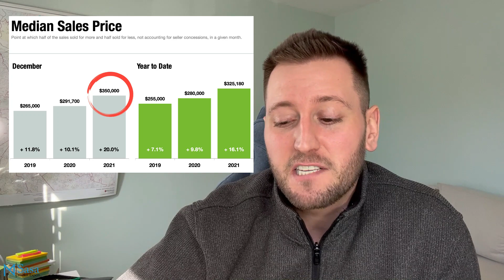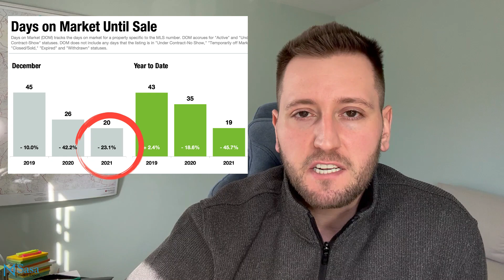Charlotte NC Real Estate Market - January 2022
About Sasa Mujanovic:

Hey, my name is Sasa Mujanovic, I'm a licensed Real Estate Agent with JPAR Carolina Living in Charlotte NC. I'm here to answer any questions you might have about Relocating to Charlotte NC or Buying & Selling a Home in the Charlotte area.